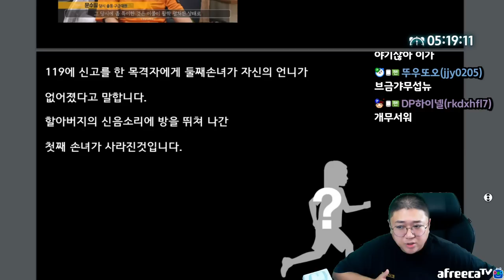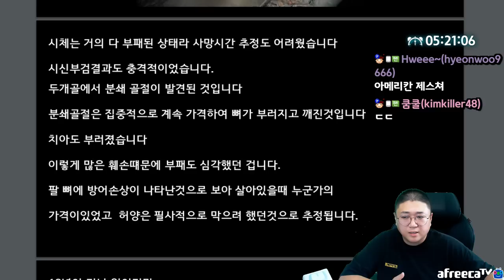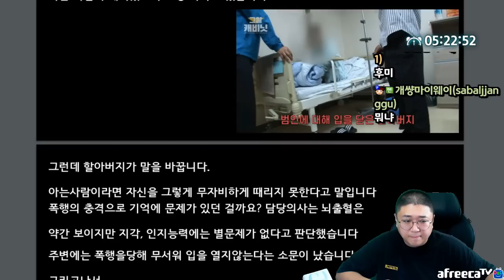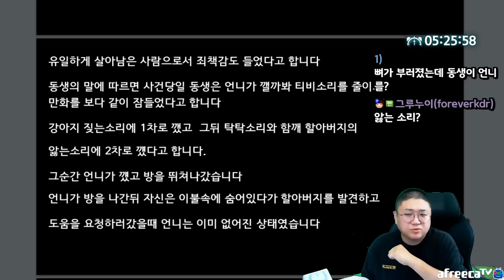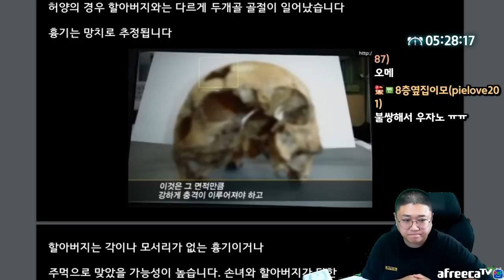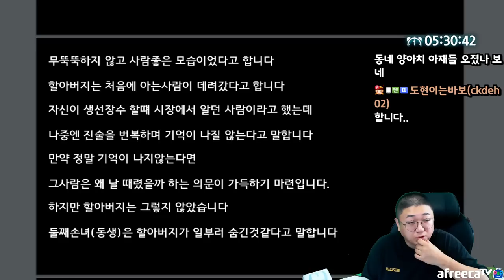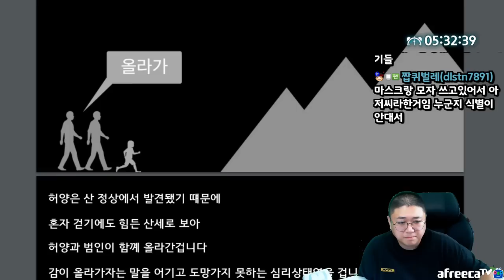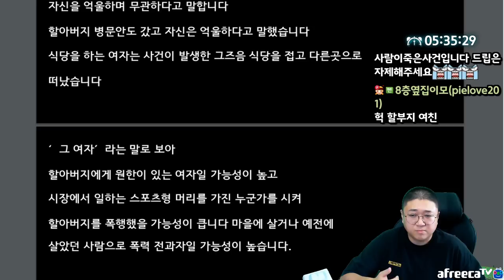허은정양 납치살인사건 (22.09.02-6)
[음원출처]